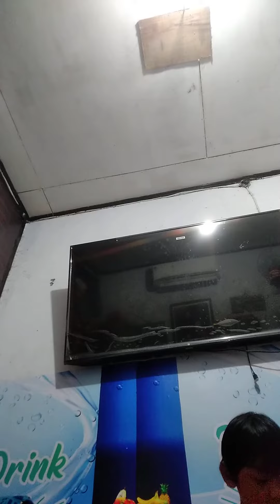4 Januari 2022